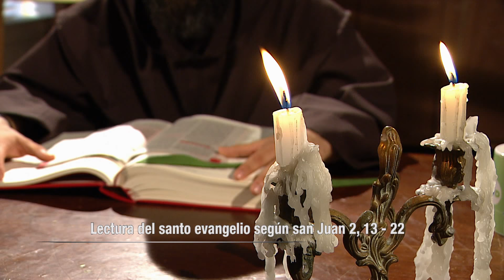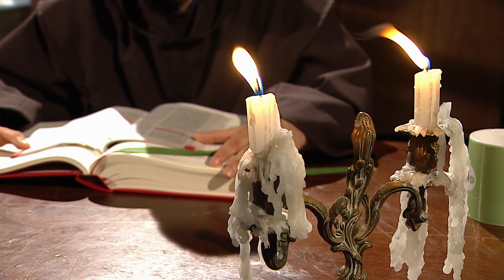El evangelio de hoy Sábado 9 de Noviembre de 2019, Lectio Divina 📖 - Tele VID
El Padre Fray Jorge Iván Duque comparte con nosotros el EvangelioDeHoy Sábado 9 de Noviembre 2019, Juan Capítulo 2 Versículos 13 al 22.

Lectura del santo evangelio según san Juan (2,13-22):

Se acercaba la Pascua de los judíos, y Jesús subió a Jerusalén.
Y encontró en el templo a los vendedores de bueyes, ovejas y palomas, y a los cambistas sentados; y, haciendo un azote de cordeles, los echó a todos del templo, ovejas y bueyes; y a los cambistas les esparció las monedas y les volcó las mesas; y a los que vendían palomas les dijo: «Quitad esto de aquí; no convirtáis en un mercado la casa de mi Padre.»
Sus discípulos se acordaron de lo que está escrito: «El celo de tu casa me devora.»
Entonces intervinieron los judíos y le preguntaron: «¿Qué signos nos muestras para obrar así?»
Jesús contestó: «Destruid este templo, y en tres días lo levantaré.»
Los judíos replicaron: «Cuarenta y seis años ha costado construir este templo, ¿y tú lo vas a levantar en tres días?»
Pero él hablaba del templo de su cuerpo. Y, cuando resucitó de entre los muertos, los discípulos se acordaron de que lo había dicho, y dieron fe a la Escritura y a la palabra que había dicho Jesús.